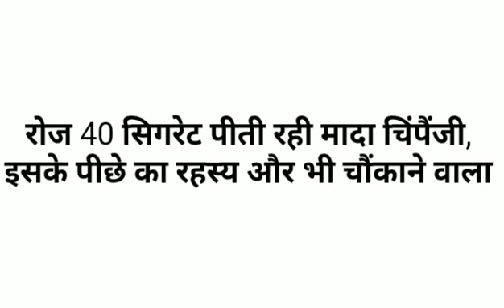दिन के 40 सिगरेट पी जाती है या मादा चिंपैंजी backtobasics fact knowledge 🤔🤔🤔